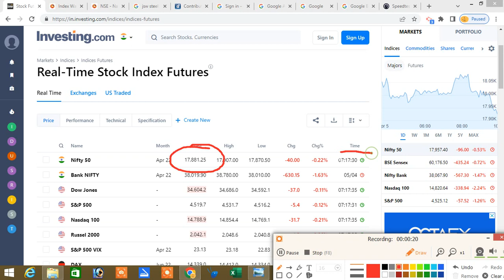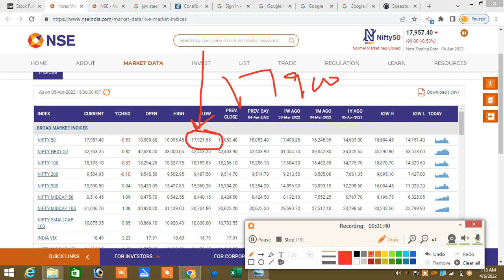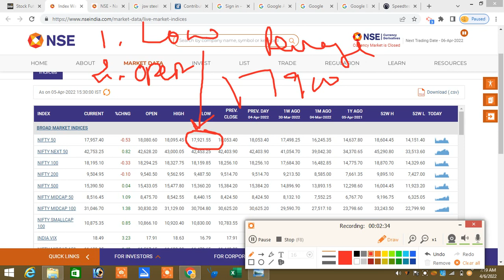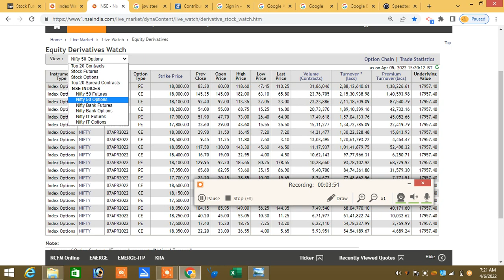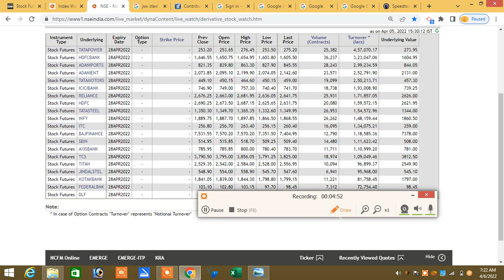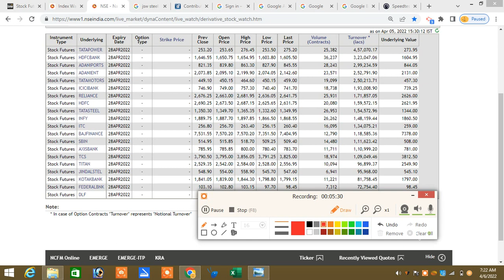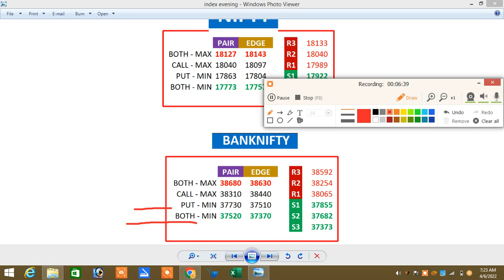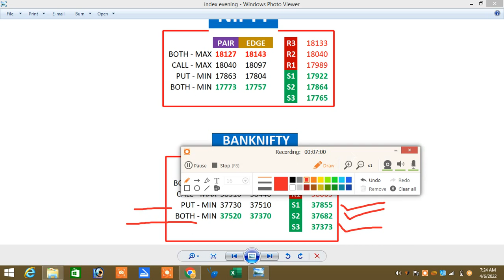06.04.22 PreOpen Market Analysis Tamilசந்தை நேற்றைய LOW க்கு கீழ் ஆரம்பம் ஆனால் எப்பிடி இருக்கும்..?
நன்றி🙏

Option Paid Training Course Starts on 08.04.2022

இல்லை.

Santhosh
COIMBATORE